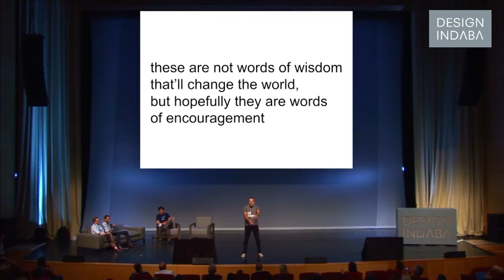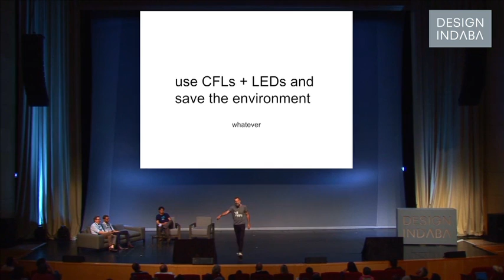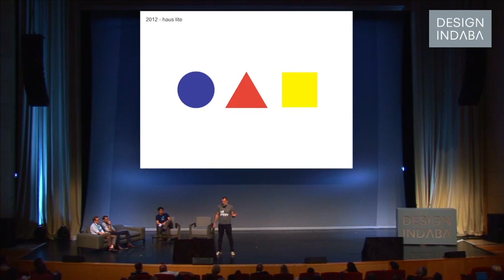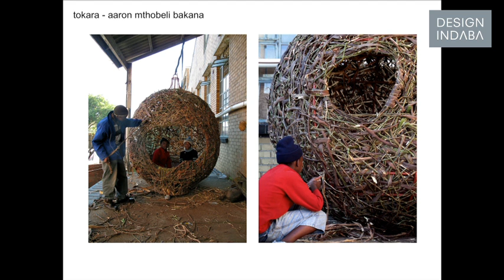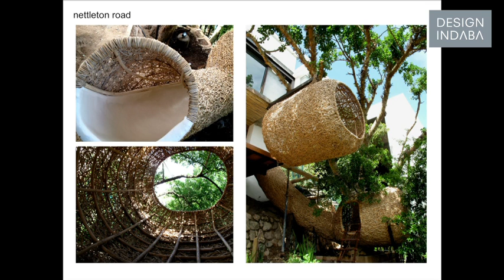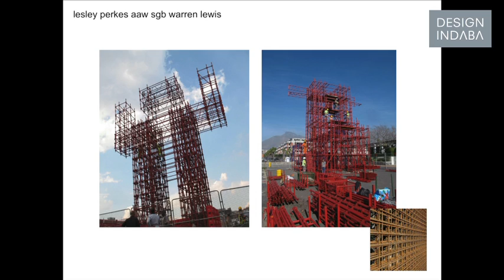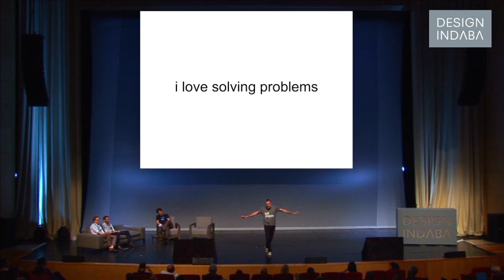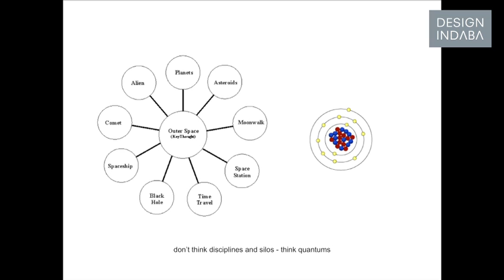Porky Hefer on turning something negative into something positive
Designer and brand interventionist Porky Hefer’s mission is to encourage people to be inspired to get up and change things.

"I don't have a lot of expertise, I don't know much, but what I know is from what I've done," says Porky Hefer. "These words aren't going to change the world, but what I want them to do is to inspire you to get up and change."

In this talk from Design Indaba Conference 2012 Hefer talks about projects he has undertaken, from a simple wooden lightbulb to a large-scale outdoor nest. He also discusses some of his more famous projects, including the Coca-Cola Crate Fan, which was erected in Cape Town and Johannesburg for the 2010 FIFA World Cup, and the controversial perfume range for Cape Town "gentlemen's club" Mavericks.

That funny idea? says Hefer. Just do it.
A perfect example of this is his Rogz Grinz ball, that turns a dogs muzzle into a goofy smile.

The renegade Cape Town creative believes that all ideas should be simple.

The simpler the idea, the bigger the universe, he says
In order to remain creatively stimulated and productive Hefer says it is important that every new project he embarks on pushes both himself and the client.